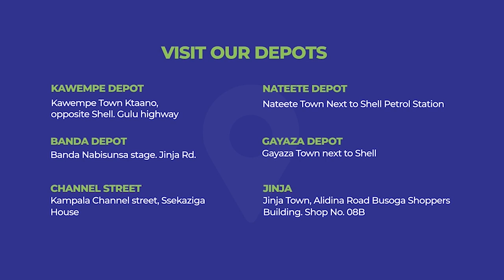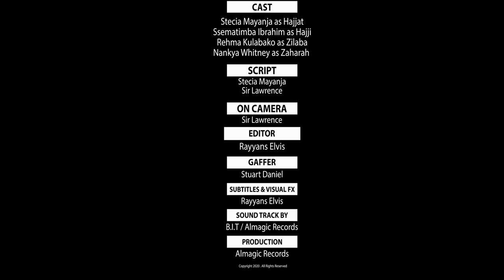Stecia Mayanja ( Zaharah Agenze | Ep 341 )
Zaharah Agenze | Ep 341